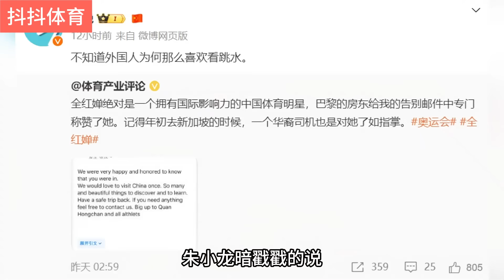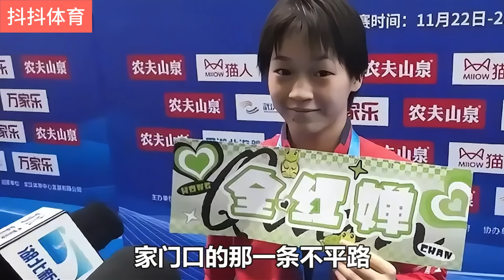南方系记者朱小龙直播侮辱全红婵，说她“疯疯癫癫、像白痴一样”